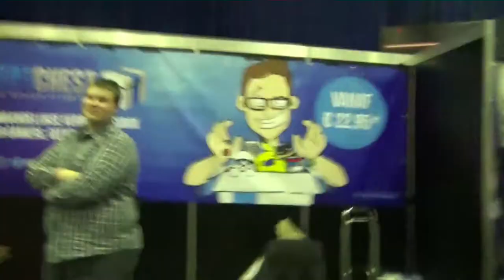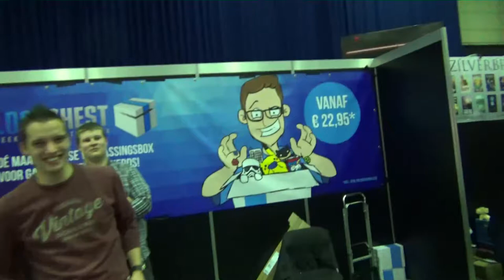Comic Con Rotterdam Vlog - Gezelligheid Met Stitch & Vele Andere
Ondanks dat er weinig activiteiten waren buiten shoppen was het toch zekers gezellig :D

Special Thanks naar:
Eric: Mumé
Leroy: LeroyG
Erwin: ErWiier